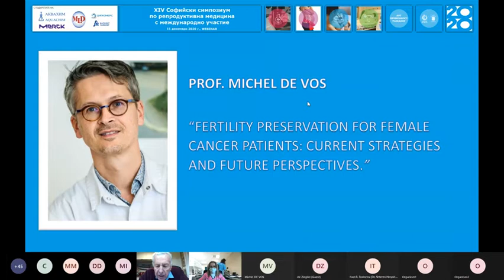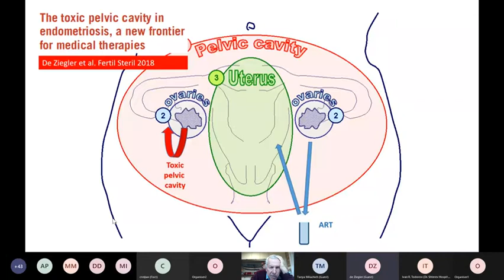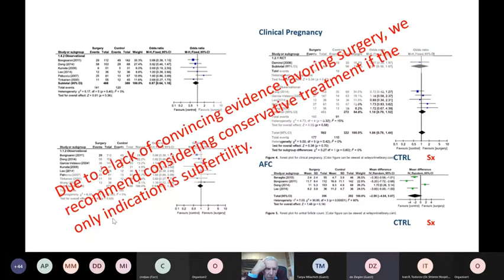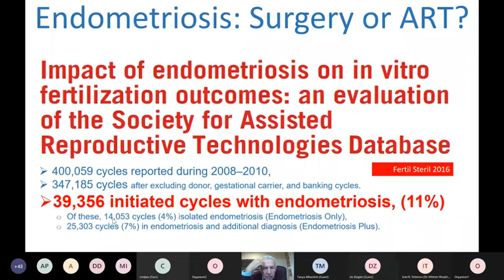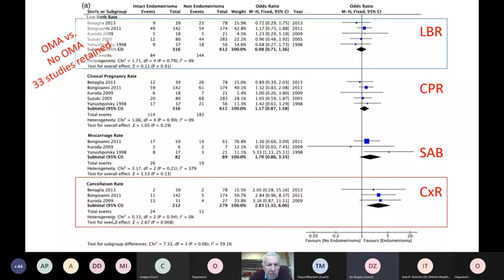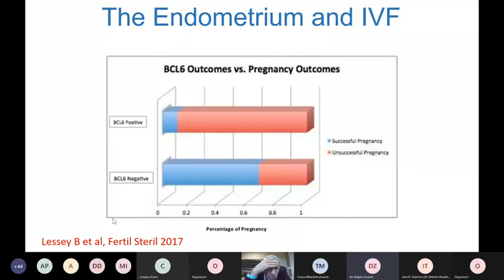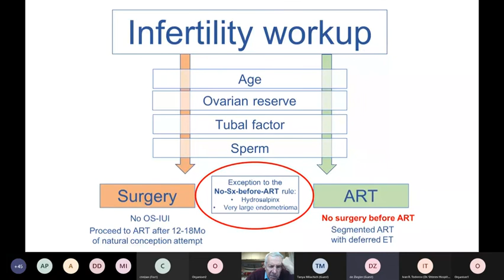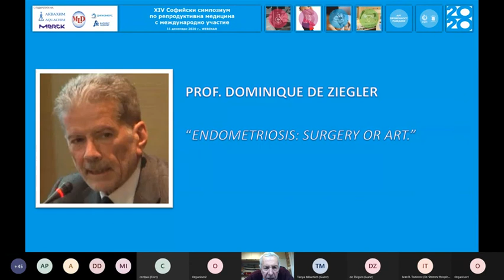Dominique de Ziеgler: Endometriosis: Surgery or ART